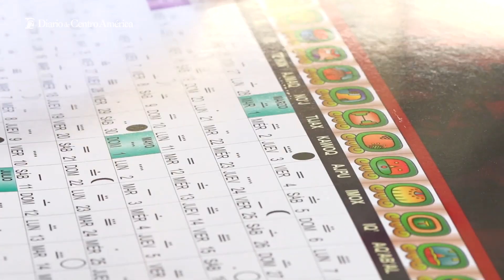Vecinos de San Juan Sacatepéquez realizan taller de llaveros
Plasman los colores de los güipiles en llaveros